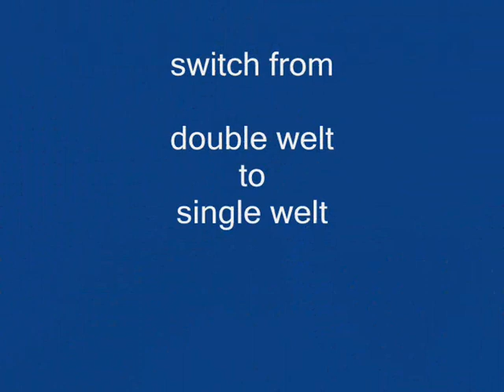BASS 3050 double welt to single welt